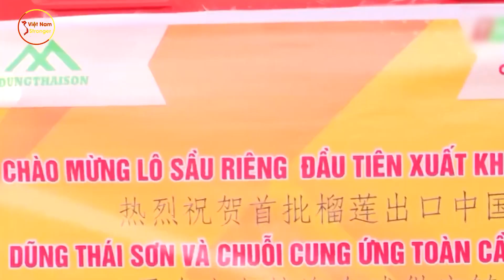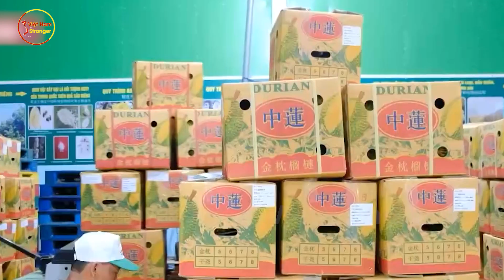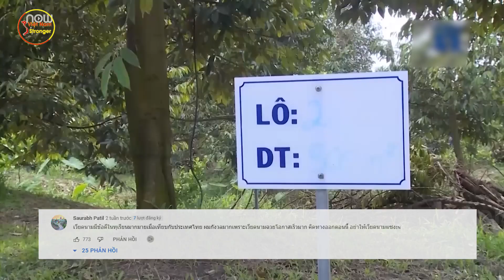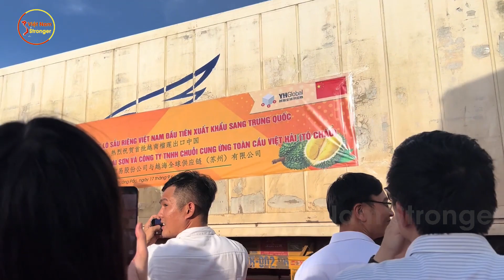Báo Thái Lan Lắc Đầu Ngao Ngán Khi Sầu Riêng Việt Nam Cạnh Tranh Quá Mạnh,Ùn Ùn Xuất Sang Trung Quốc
⊙ Cảm ơn bạn đã xem video:
Từng có thời gian lạnh lùng giam lỏng hàng nghìn xe container của thương lái Việt Nam trước cửa khẩu, Trung Quốc mới đây đã bất ngờ quay xe xoành xoạch, hoan hỉ mở cổng để chào đón hàng tấn sầu riêng Việt Nam ùn ùn xuất sang. Dẫu biết đây là ông bạn khó chơi, nhưng bạn đụng thì mình chạm, Việt Nam chớp ngay cơ hội để đường đường chính chính xuất sầu riêng sang thị trường này. Việt Nam thì vui hơn tết, nhưng Thái Lan lại đang lo sốt vó! Vốn là “vua sầu riêng” bấy lâu nay của Trung Quốc, Thái Lan đã rơi vào cú sốc thật sự khi bất ngờ bị Việt Nam chen chân vào đấu trường sầu riêng. Báo chí Thái Lan hốt hoảng lo lắng khi nhận rằng mình đã bị Việt Nam cho một nước cờ ngoạn mục. Thái Lan đã nói gì? Mời các bạn cùng mình đi tìm hiểu thực hư phía sau, đồng thời cùng lắng tai nghe những điệu bộ, lời lẽ như chọc vào tai mà người Thái Lan dành cho Việt Nam sau cú sốc tinh thần này nhé.